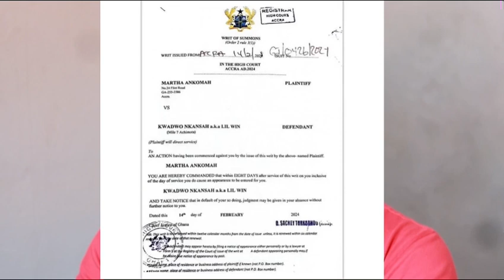This is Why Martha Ankomah took Kojo Nkansah Lilwin to Court-Fyull Detail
Why Martha Ankomah Sue Kojo Nkansah Lilwin